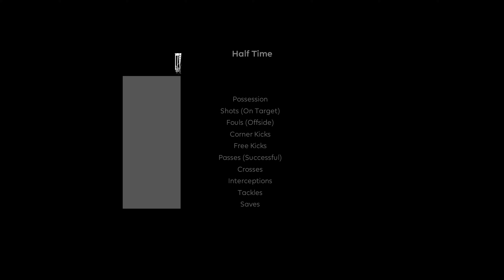eFootball PES 2021 Best Classic Patch 1978 Argentina vs 1934 Italy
Bringin' back the game we loved...